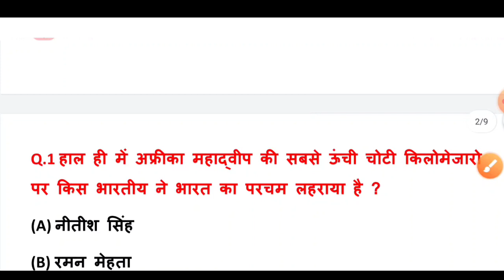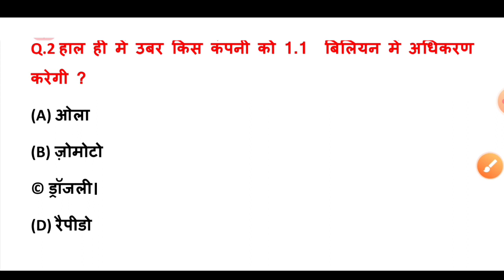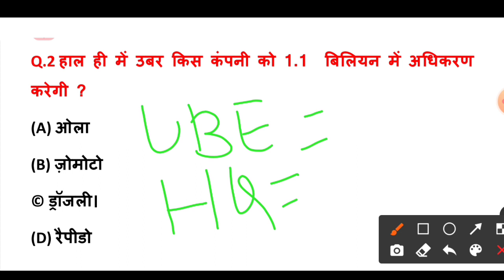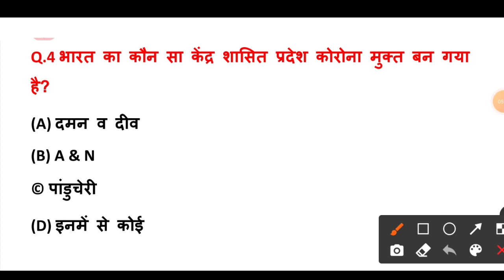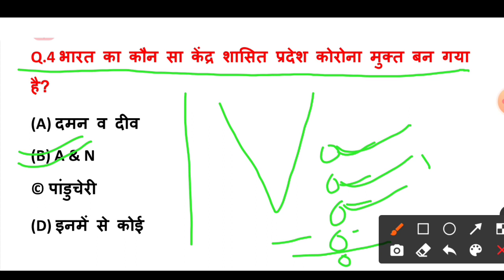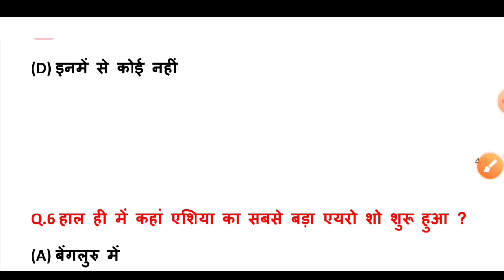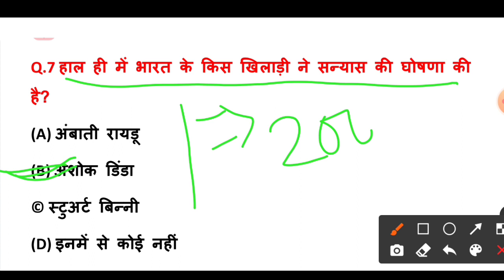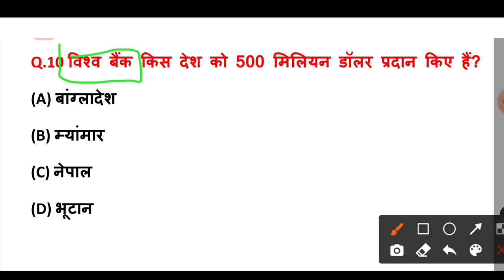4 February 2021 Current Affairs Daily Current Affairs Current Affairs In Hindi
4 feb 2021 current affairs |Today current affairs Ntpc 2020 most important current affairs questions

current affairs,
current class 2021,
current news,
current,
most current affairs 2020,
most current affairs,
most current affairs 2019,
most current affairs 2020 in hindi,
most current affairs for ntpc, most current affairs questions, most current affairs 2021,
most current affairs 2020 ntpc, most current affairs 2020 delhi police,
most current affairs 6 months
december best current affairs 2020,
december best current affairs, most important current affairs december 2019
jan 2020 most important current affairs
ntpc most current affairs,
ntpc most important current affairs
ntpc current affairs analysis, ntpc current affairs exampur, ntpc current affairs by bhunesh sir,
ntpc current affairs utkarsh classes,
ntpc current affairs topic wise, ntpc current affairs wifistudy, ntpc current affairs 2019,
ntpc current affairs by ankit sir
ntpc exam current affairs 2020, ntpc exam current affairs analysis,
ntpc exam gk analysis 2020, ntpc exam gk syllabus,
ntpc exam gk analysis today, ntpc exam gk gs analysis,
most important current affairs, most important current affairs for ntpc,
4 feb current affairs 2020,
4 feb current affairs,
drishti current affairs 4 feb 2020